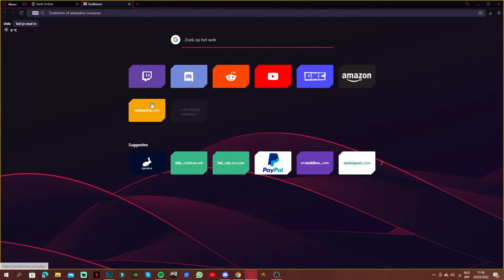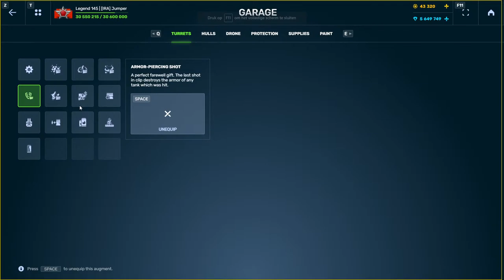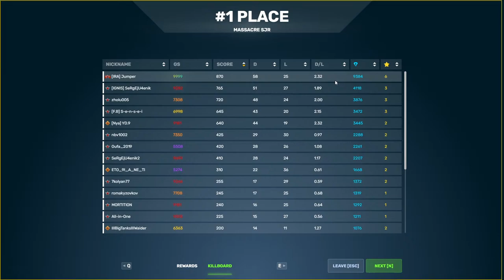IM THE LEPRECHAUN! Tanki Online Event!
➢ PC Specs
 - Intel(R) Core(TM) i7-6700K CPU